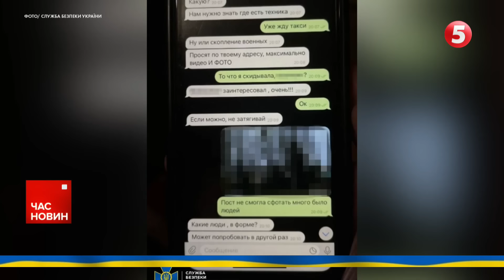⚡ВИРВА ВІД КИНДЖАЛУ? Після удару по Києву Зеленський закликав Захід ДОЛАТИ рОСІЮ РАЗОМ | НАЖИВО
Мешканці пошкоджених будинків у Святошинському районі оговтуються від ранкової атаки. Біля багатоповерхівок величезна вирва від збитої ракети, ударною хвилею вибило вікна.

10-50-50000 - будь-яка сума має значення.

Разом переможемо!
Слава Україні!